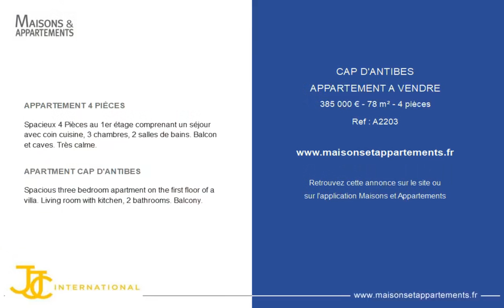CAP D'ANTIBES - APPARTEMENT A VENDRE - 385 000 € - 78 m² - 4 pièce(s)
Référence : A2203

Spacieux 4 Pièces au 1er étage comprenant un séjour avec coin cuisine, 3 chambres, 2 salles de bains. Balcon et caves. Très calme.

APARTMENT CAP D'ANTIBES

Spacious three bedroom apartment on the first floor of a villa. Living room with kitchen, 2 bathrooms. Balcony.

Cette annonce vous est proposée par l'agence JJC INTERNATIONAL - Antibes

|2572939|